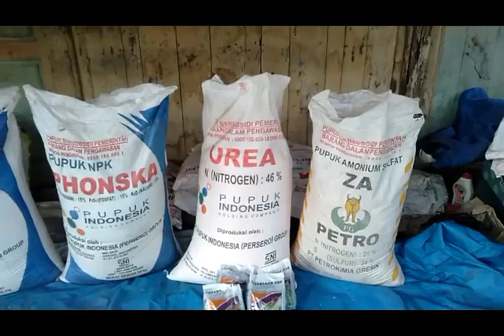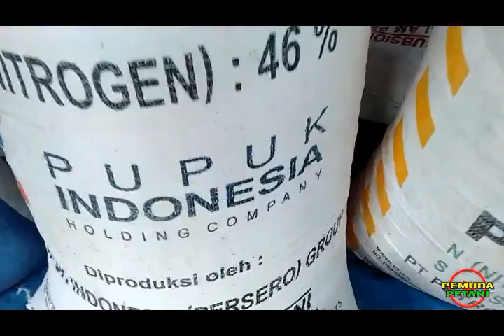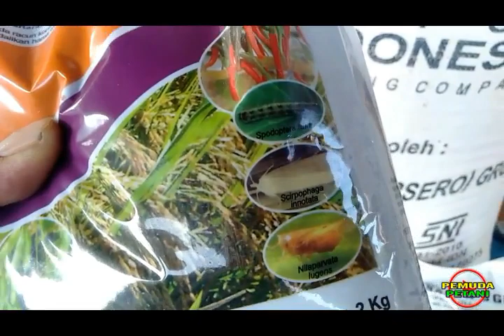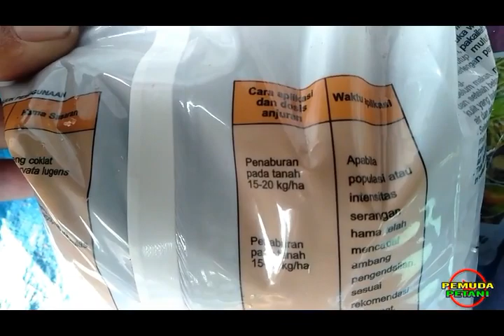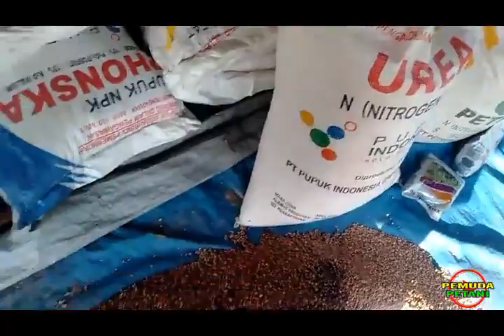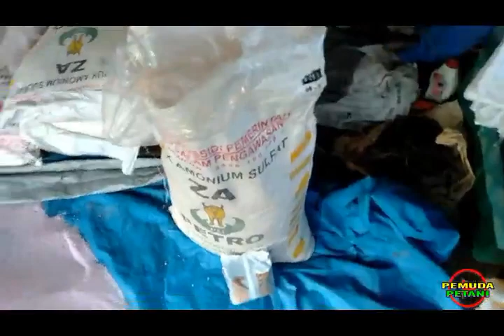Dosis Pemupukan Ke dua Padi Umur 21HST Musim Penghujan untuk Luas Lahan 0,7 Ha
Komposisi Pemupukan ke dua padi saat musim penghujan. Semoga tidak roboh..untuk komposisinya bisa d lihat d video ini. Dan di lakukan setelah 5-7 hari setelah pengaplikasian HERBISIDA. Semoga bermanfaat bagi rekan-rekan sekalian. SALAM HEBAT PETANI INDONESIA.